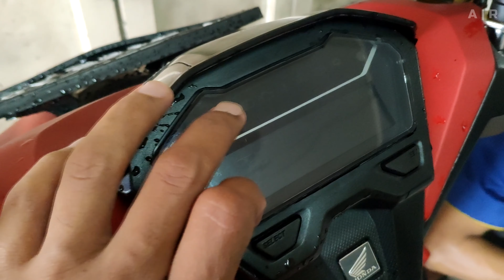VARIO PROJECT - SOLUSI OVERHEAT THERMOSTAT VARIO BORE UP 175 CC - Ep.7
hi guys kali ini gw kasih informasi kali aja ada yang vario atau motor lain yang berpendingin air yaa.. atau pake radiator setelah bore up lalu over heat... nah ini salah satu sharing gw setelah ebebrapa bulan ini pusing ngakalin... simple sih tinggal ganti thermostat.. dah langsun aja tonton nya dari awal sampe akhir yaa...